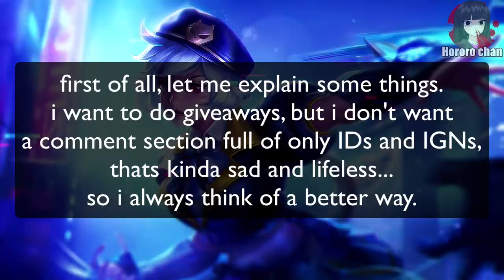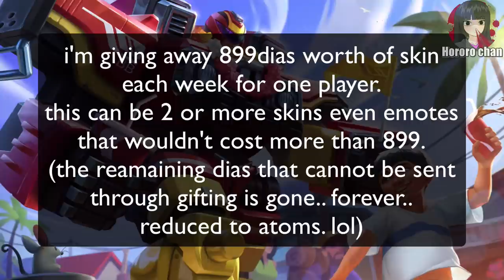PLAYING IN PH SERVER! PLAY SAFE WITH ANGELA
»» IMPORTANT

»» YT Moderators
› zkael星